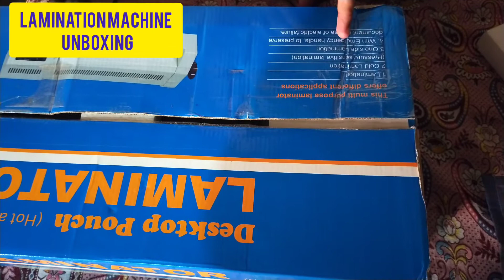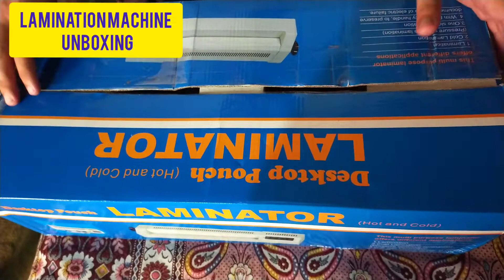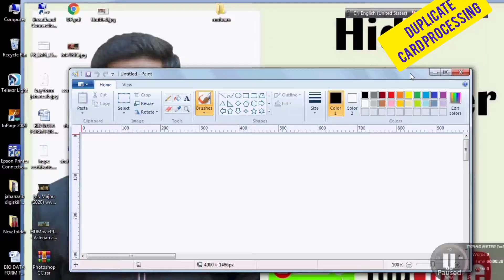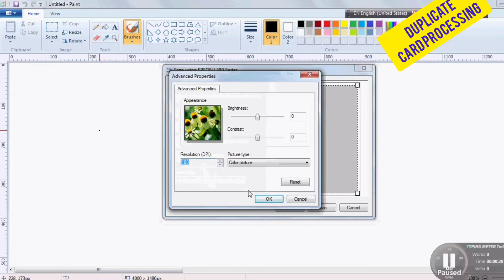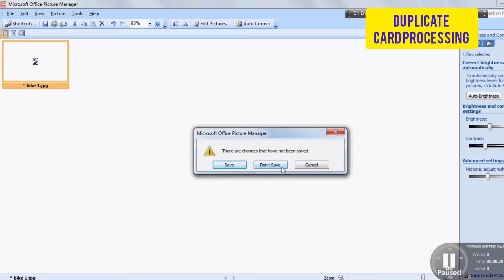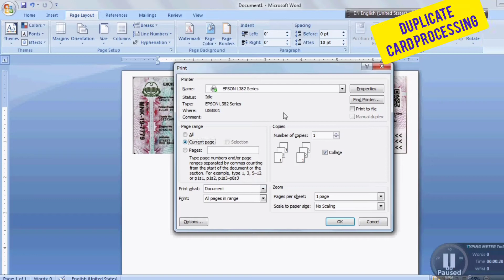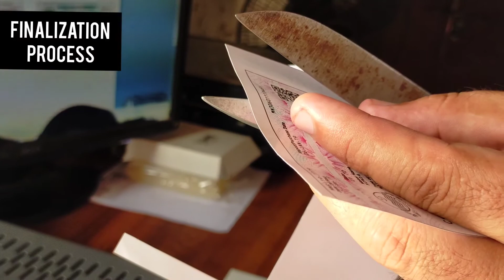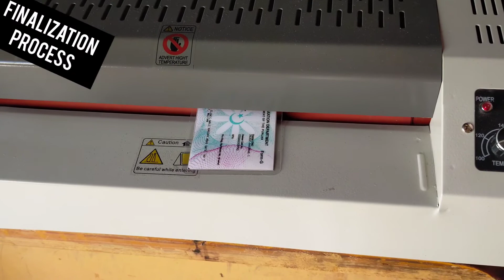How to make duplicate ID card and lamination / ID Card Lamination | How to do Work Lamination?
How to make duplicate i card and lamination. how to make pan card, voter card, school certificate, photo, any document etc  laminate  first to photo copy and cut care fully photo copy document. and then gum to past both side copy and put inside the laminate.
ID Card Lamination | How to do Lamination |Technical and Multiple | Lamination Machine
Lamination Process Video/ How do work lamination machine.